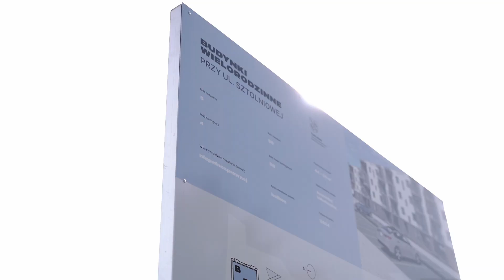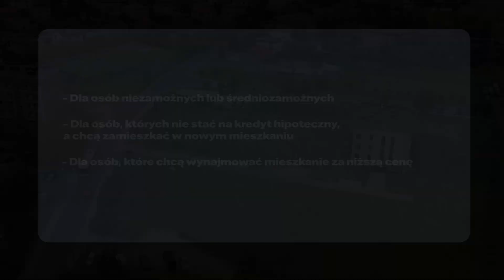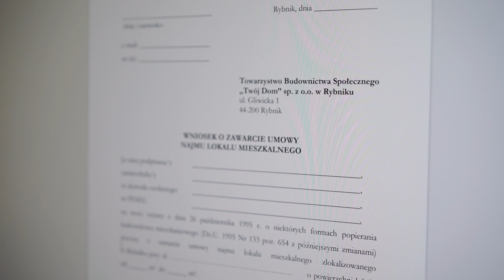Nowe mieszkania w Rybniku buduje TBS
Towarzystwo Budownictwa Społecznego buduje nowe mieszkania w ścisłym Śródmieściu, a także dzielnicach Rybnika.